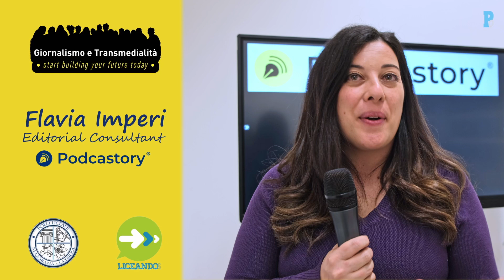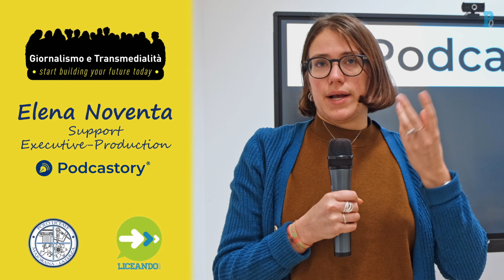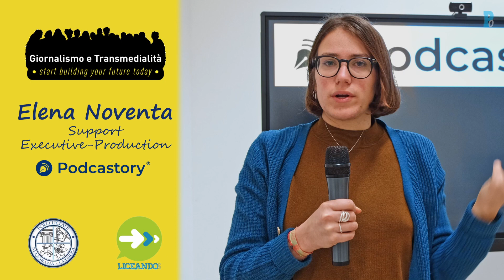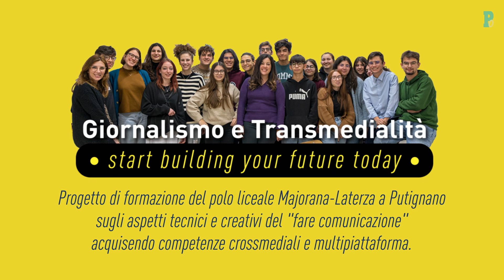Podcast con Podcastory al Liceo Majorana Laterza di Putignano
Nell'ambito del progetto "Giornalismo & Transmedialità" al liceo Majorana-Laterza di Putignano, voluto e finanziato dall'associazione Liceando abbiamo intervistato le protagoniste del modulo dedicato all'Audio Content Creator: "Come creare un podcast, tecniche di narrazione, la scrittura per l’ascolto" Flavia Imperi, Elena Noventa e Arianna Mosconi di Podcastory, la prima podcast factory italiana.